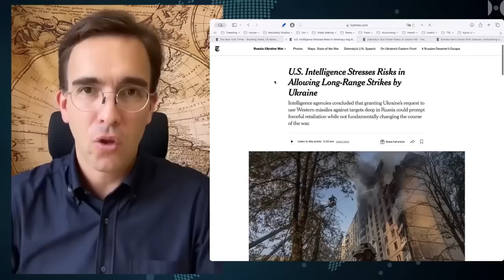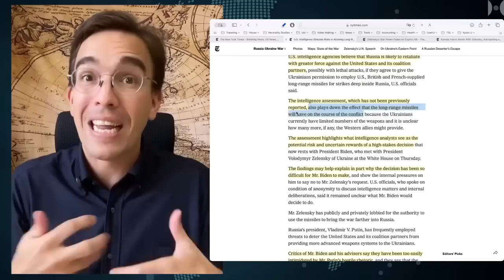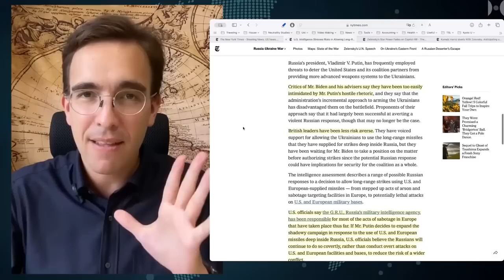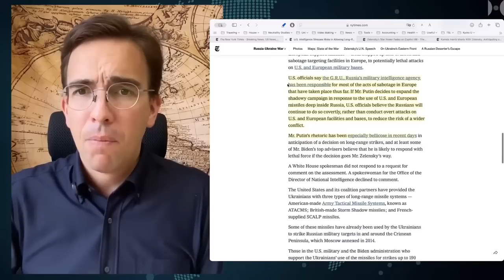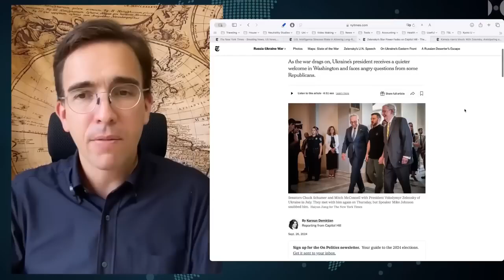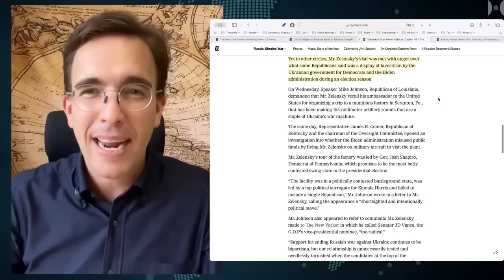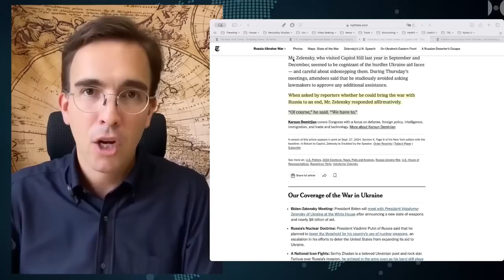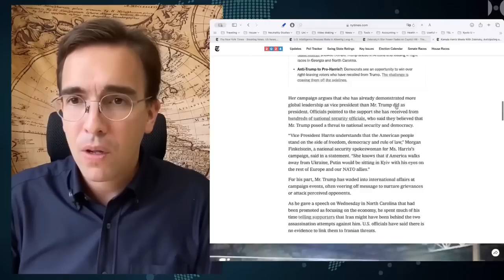La última visita a EE. UU. se convierte en pesadilla para el bando pro guerra de Ucrania.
El NYT publicó varios artículos que deshacen las esperanzas del Sr. Zelensky de ingresar rápidamente en la OTAN o de obtener capacidades de misiles de largo alcance de EE. UU. Esto es todo, el sistema político de EE. UU. parece estar al final de su apoyo unánime a la guerra en Ucrania y las personas en el poder lo saben.